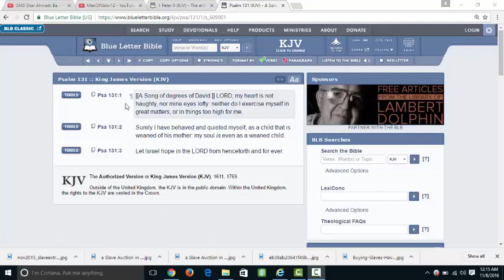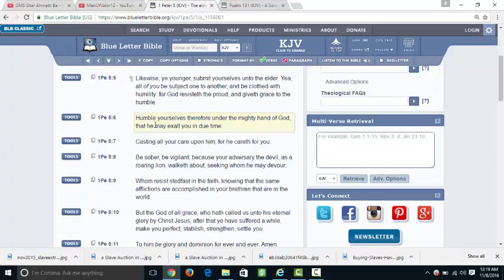HUMILITY IS A MAJOR KEY!!